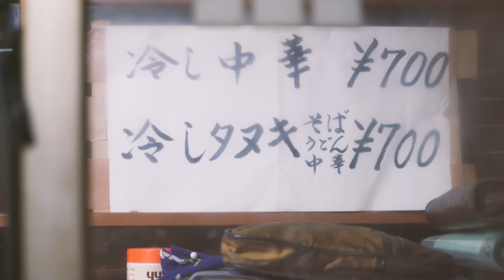Untold Stories of Japan: Tohoku & The Matstushima